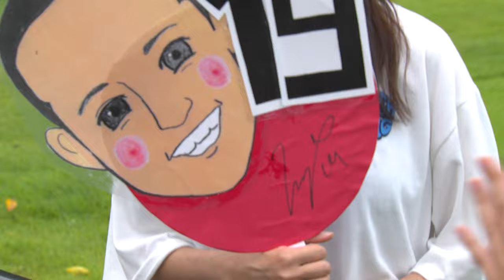【ロアッソ熊本】実は大木監督のオファーを断っていた!? 島村拓弥選手の今だから言える裏話！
プロ7年目の島村拓弥選手。
トレードマークの髪型の秘密、大木監督が2度オファーした…？
サポーターの気になる疑問を本人に直撃！

（2023年9月4日 KKTてれビタevery.で放送）